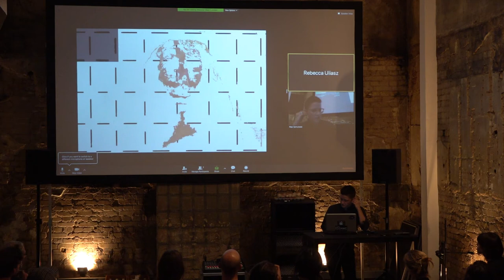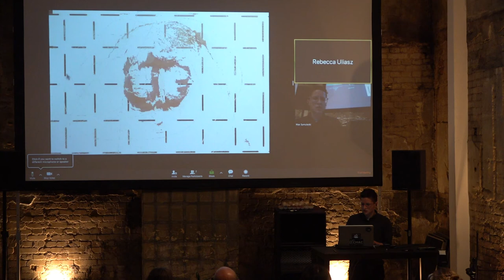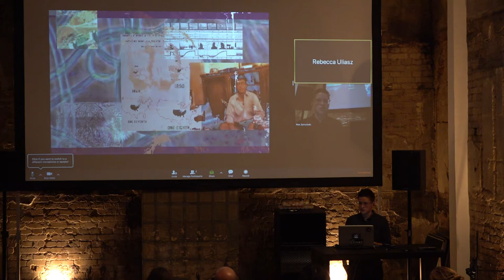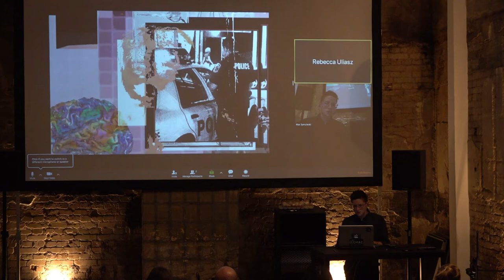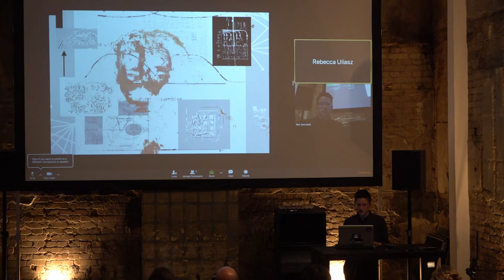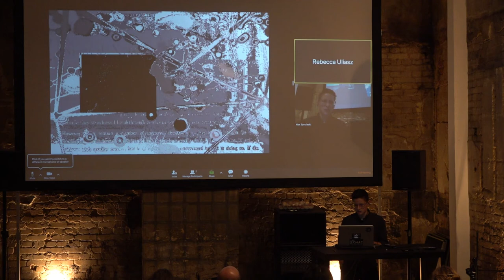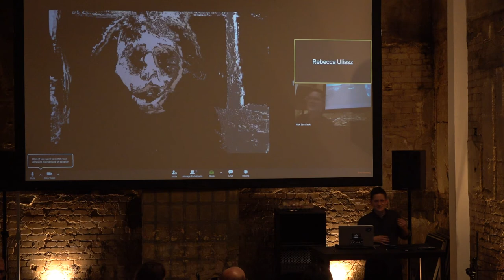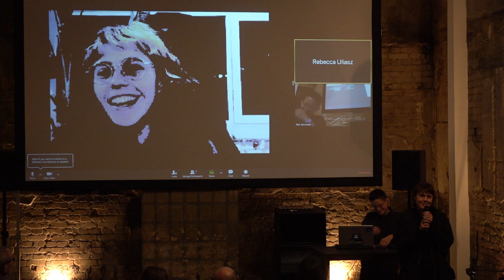Speculative Network Topologies: Modeling Futurity - Radical Networks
What would a social network look like if it were modeled after the fluid dynamics of water? What about the electrically conductive properties of malleable and lightweight aluminum foil? The synthetic chemical structure of polymer plastics? How might networks be read through the tear and the fold, rather than through the edge and the node? How can we speculate on the properties of an immaterial social arrangement using concrete physical substrate?

This talk will refer back to two historical moments in which radical media networks were conceived, implemented, and ultimately dissipated in order to weave speculative and open-ended models. Augmenting the form of the traditional academic talk through a live-performed audio-visual essay, we will look back at the network imaginaries to the 1970s - a fleeting moment of futurity - to frame network models for both the American radical media movements (Ant Farm and Radical Software) and the Italian autonomous radio movement (Radio Alice). Positioned in the context of a rich visual genealogy of network topologies, these radical media networks provide case studies for the potentials of speculative modeling practices towards mapping alternative futures. They also reveal the enduring problem of noise: the tensions, rents, and erasures in attempts to visualize the complex and contradictory topography of any social graph.

Following network theorist Tiziana Terranova, we suggest that contemporary internet network models derived from graph theory and based on the diagrammatic “node” and “edge” deploy economic reductions of society that re-inscribe capitalist logic. Rather than giving up on the relationality opened up by the network form, we will focus on the notion of the hypersocial, the tactics of culture jamming and, the discordant productivity of noise, and the value of creating cultural fiction through imagining network diagrams based on past and possible future moments of radical connection. We end with the following questions: what role does modeling play in our participation in a “social network”? How can a practice of modeling futurity offer us insight into our present social condition and offer potential for speculating on alternative networked arrangements?

Performance Talk by Rebecca Uliasz and Max Symuleski
Radical Networks - Spektrum Berlin
21 Oct. 2018